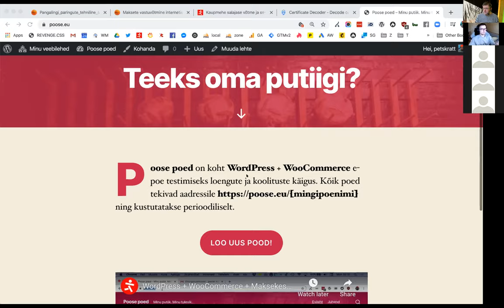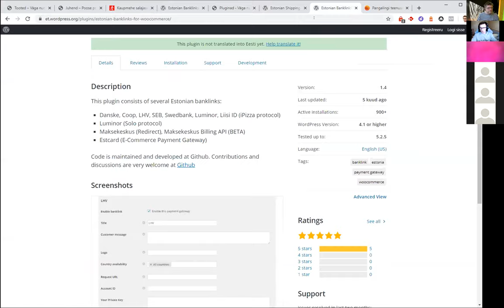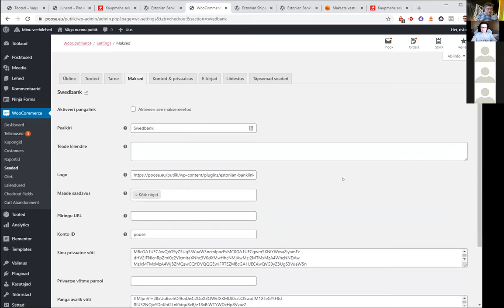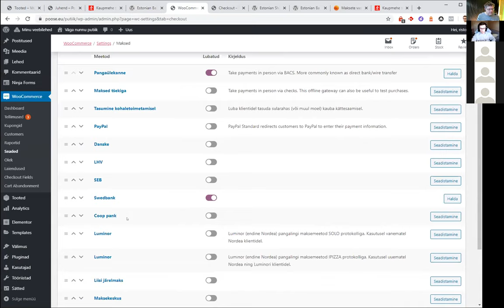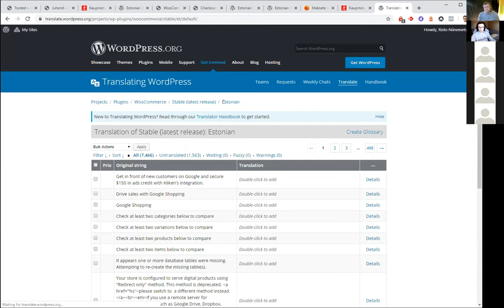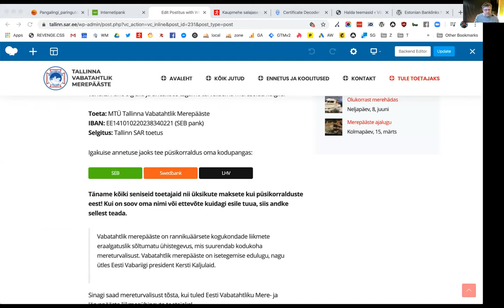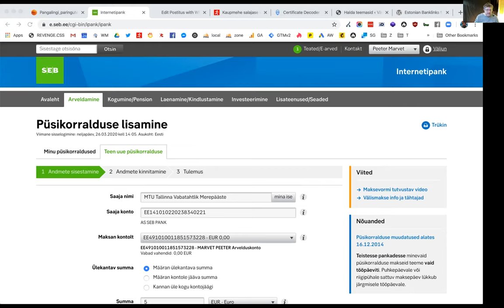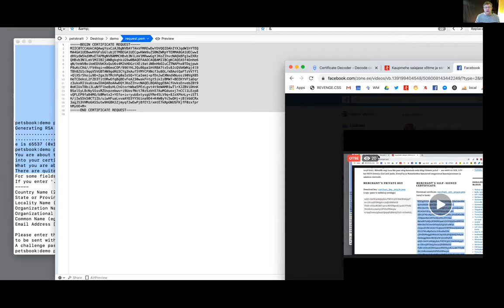Veebirappija #02 - WP+Woo ja Eesti makseviisid-tarneviisid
Peeter Marvet ja Risto Niinemets käivad läbi WP+Woo pangalinkide lisamise. Aga küsida... võib kõike :)